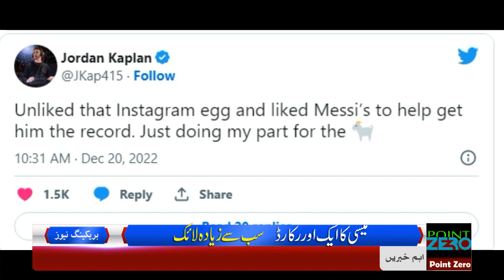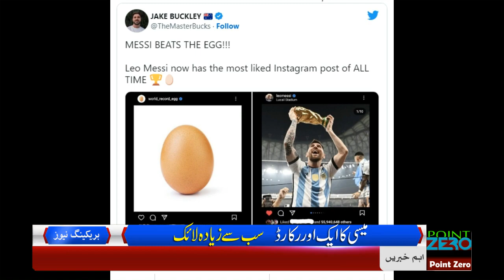Breaking News - Messi Has got another Record - Most likes on an Instagram post